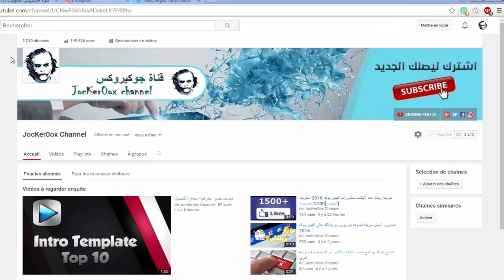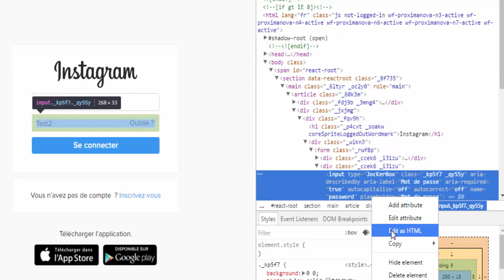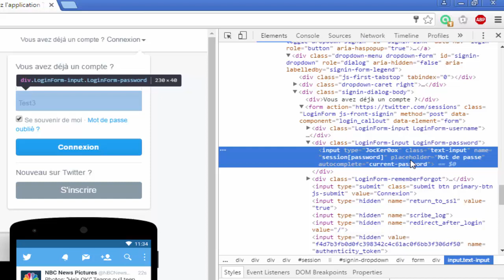اضهار كلمة السر التي على شكل نجوم لأي برنامج Facebook , instagram, twitter... !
▬▬▬▬▬▬▬▬▬▬▬▬ஜ۩۞۩ஜ▬▬▬▬▬▬▬▬▬▬▬▬▬
لا تنسى الايك و الاشتراك و المشاركة

وشكر لكم على حسن المتابعة ^_^

㋡═☞- ㋡═☞- ㋡═☞ 【Th3】【JocKer】 ☜═㋡ ☜═㋡ ☜═㋡
▬▬▬▬▬▬▬▬▬▬▬▬ஜ۩۞۩ஜ▬▬▬▬▬▬▬▬▬▬▬▬▬